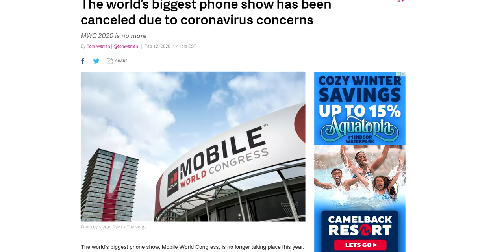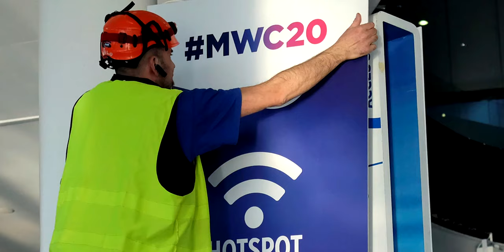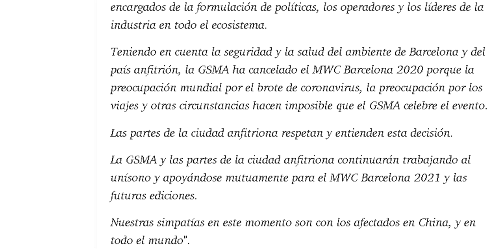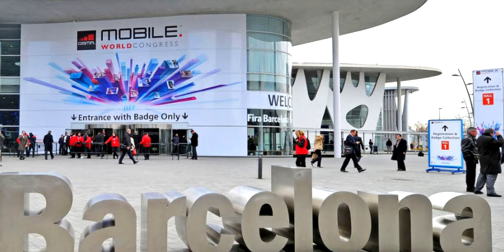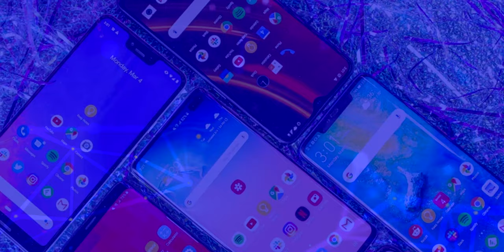SE CANCELA EL Mobile World Congress por el.......!!!! (MWC 2020)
El Mobile World Congress es cancelado y te cuento las causas y consecuencias.